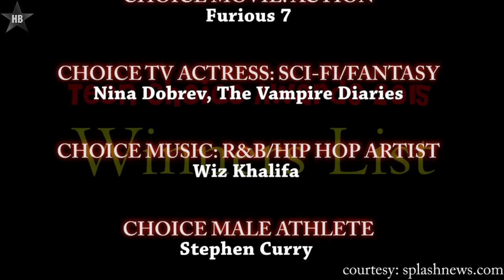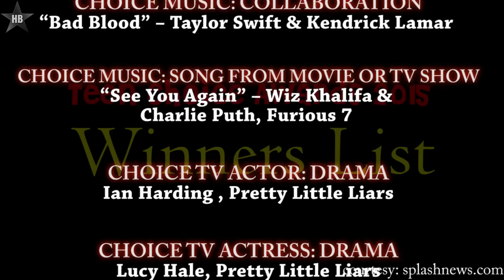Teen Choice Awards 2015 Winners List: Fifth Harmony, Bella Thorne, Chris Evans & More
The teens sure know how to pick em. The biggest names in music, movies, TV and more showed up to the Teen Choice Awards. See who took home surfboards on the big night!